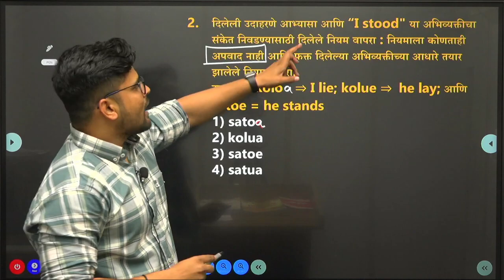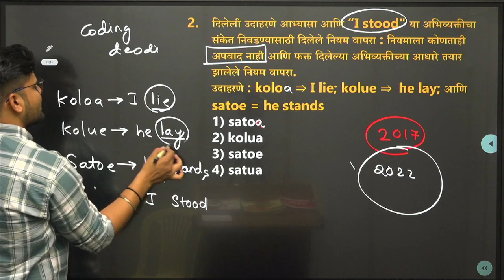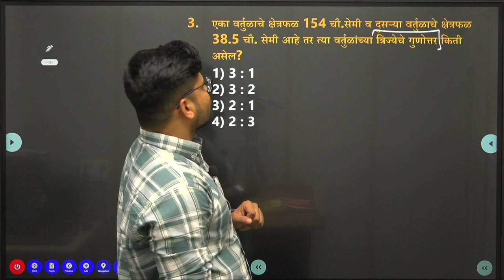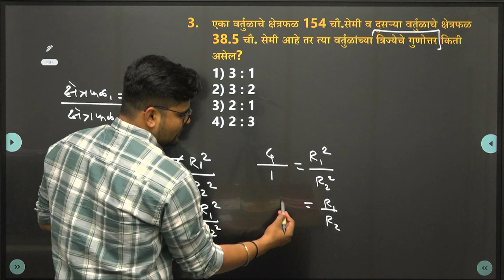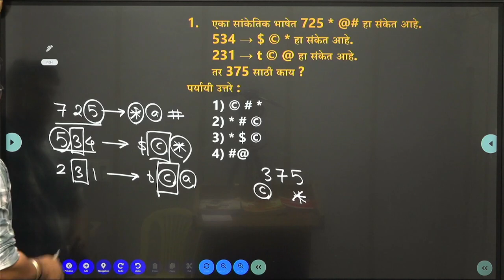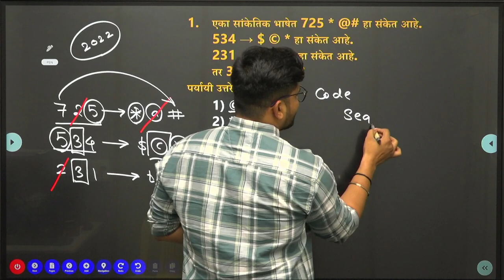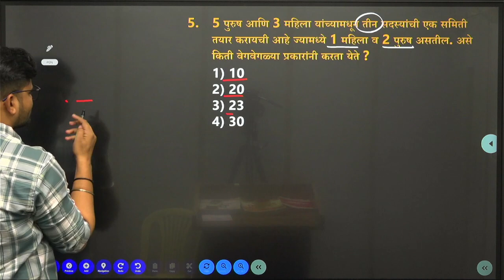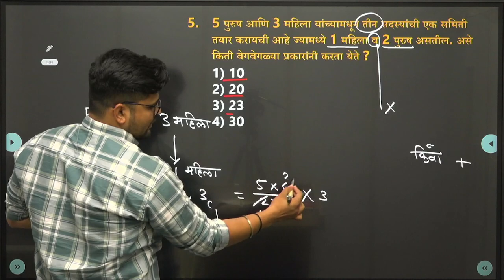PYQ’s Series Short Tricks Of Reasoning For Upcoming Exam - By Mangesh Sir